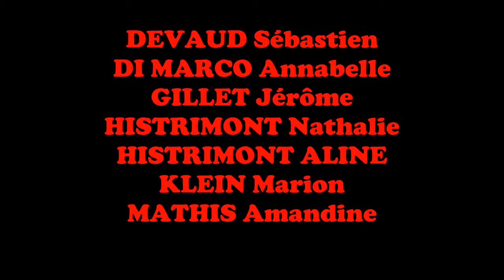Le Groupe instrumental de Maryse Ciaramella FRESNES EN SAULNOIS